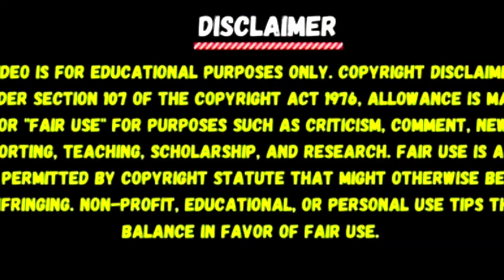बिहार में रोड पर लड़'की को पैसा दे रहा था, हुआ कुटाई पुलिस की गिरफ्तार - A1NEWSBIHAR.IN